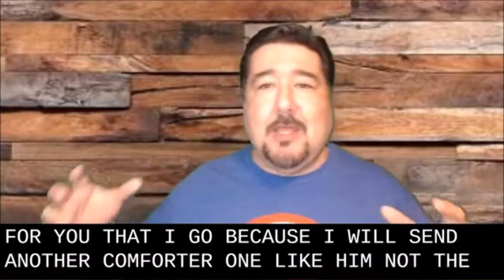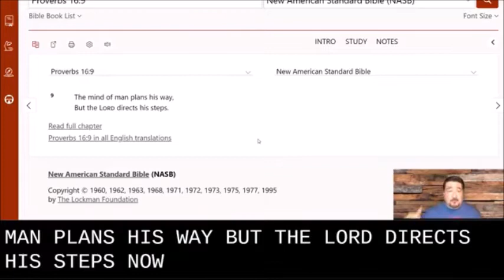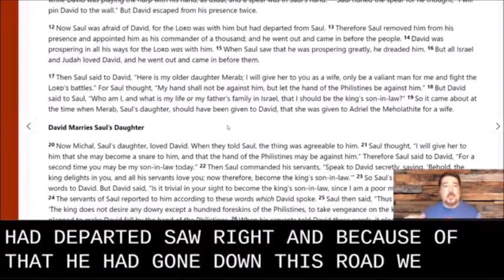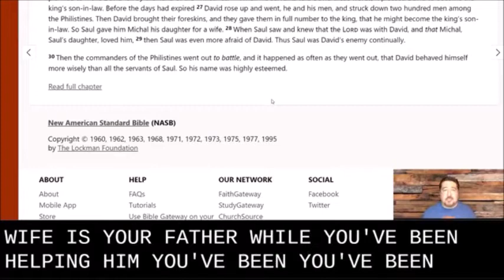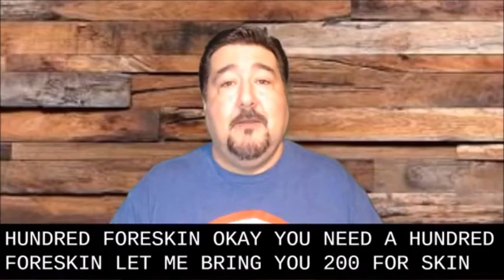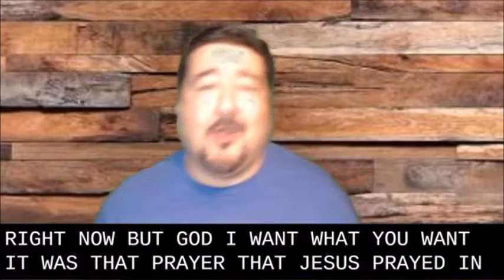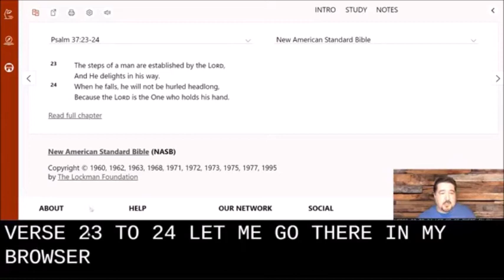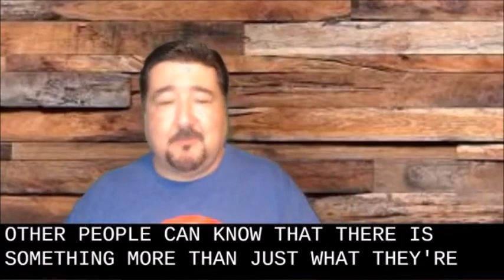Fight It or Allow It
Have you ever found yourself fighting with God?  Life just goes so much better when we allow His will in our lives.  Don't be Saul, be David!

Focused Moment - Thursday Devo